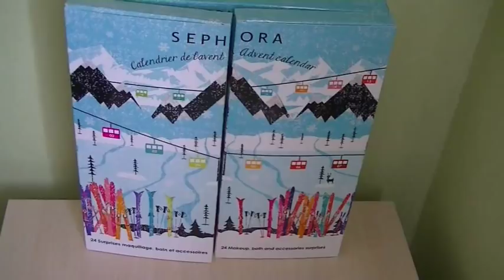16ème jour de l'ouverture du calendrier de l'Avent de SEPHORA